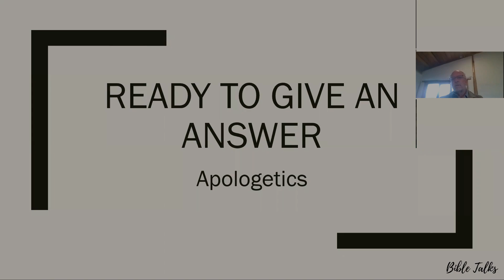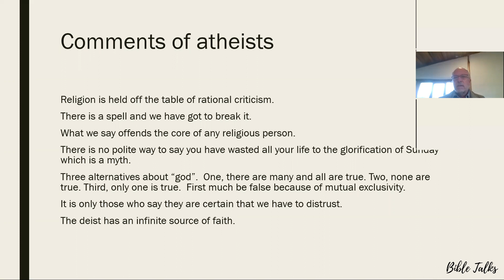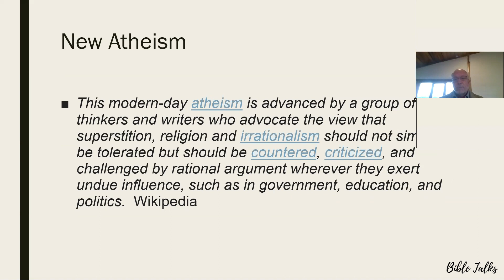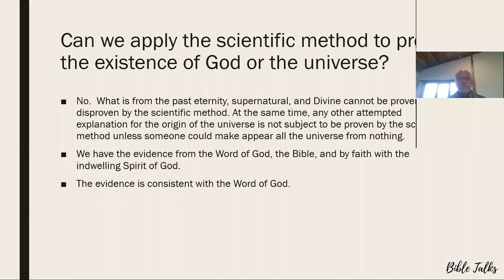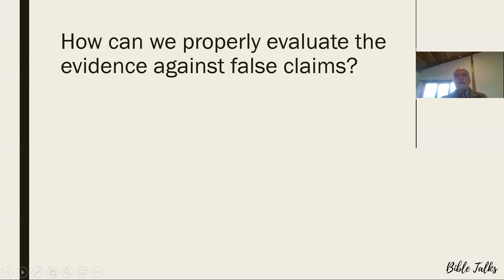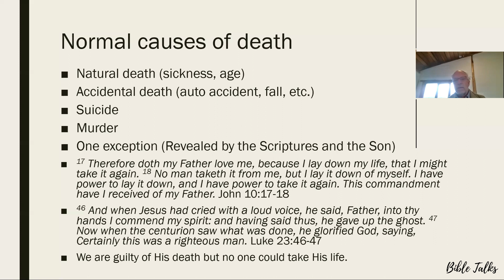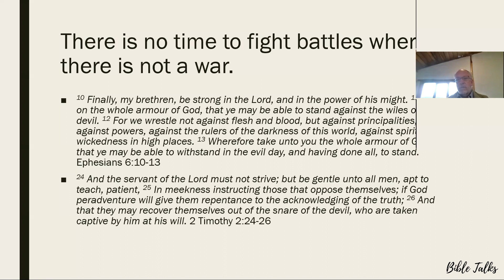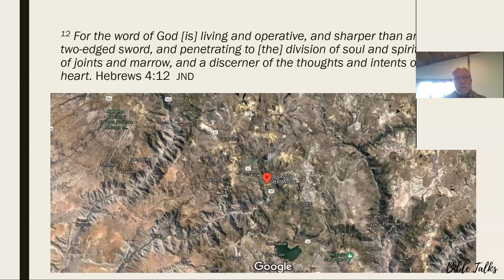Ready to Give an Answer: Apologetics by Dean Rule